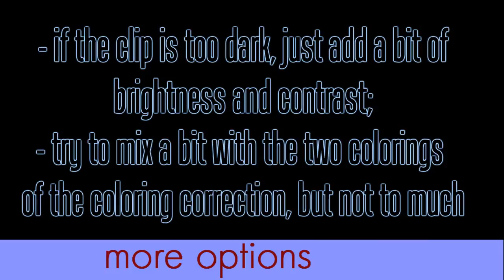Coloring #3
Tutorial made by: Isabela (bmkenny)
Song: "The Saltwater room" by Owl City
Program: Sony Vegas 7.0
Show used: Gossip Girl
Requests or just pm us

soo i'm a new here and this is for sure my first tutorial work, so i kinda didnt know what everyone would want. soo i decided to share this coloring with everyone, first because everyone loves a coloring (i'm fanatic!! ;D ) and second because i remember when i used that for the first time a lot of persons asked me how to make it. So here you have (:
i had another option in the end (like i will make with all the colorings) and if you need something just leave a comment here or pm or whatever you want, that i will try and help you out :D

keep with the requests people because if there is any chance for us to help you, we will do our best (:

PS: with the coloring tutorials i will just show it like this, i think is better to understand with pictures (at least it was with me when i started)